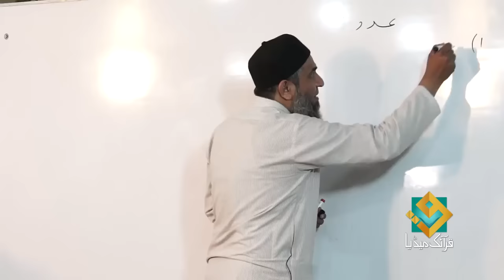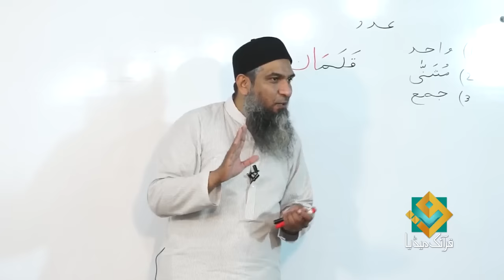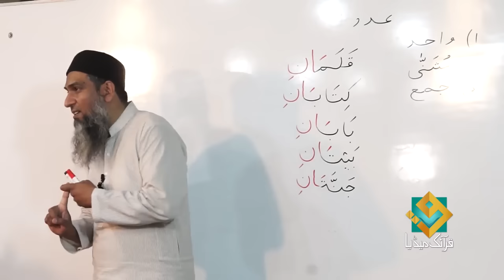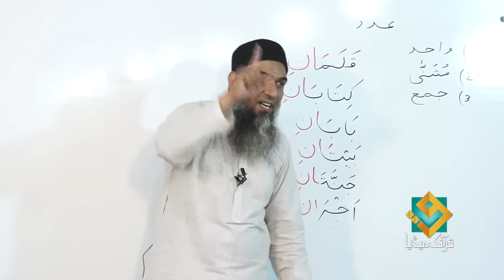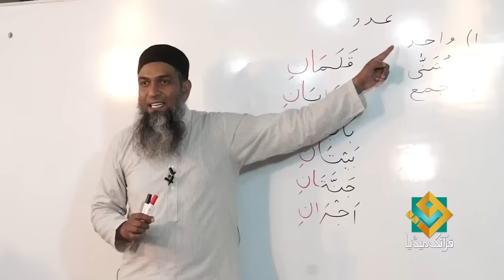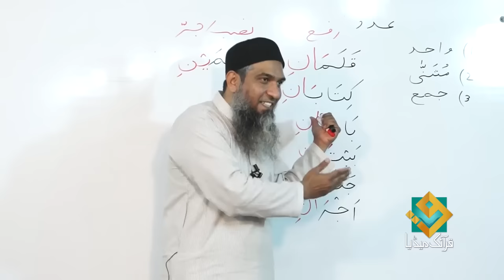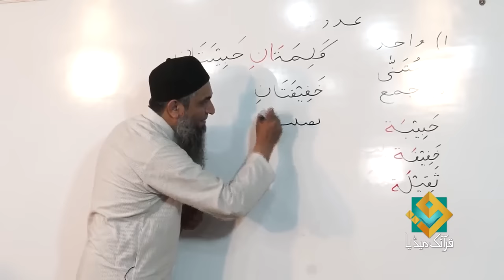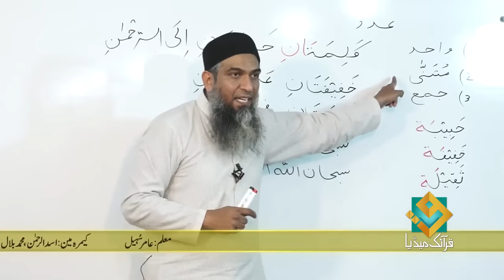Lecture 07 - Quran Arabic As Easy as Urdu By Aamir Sohail